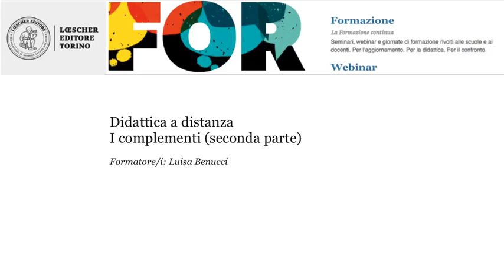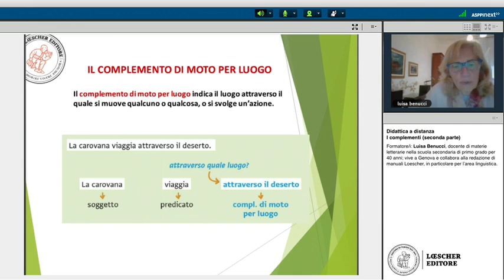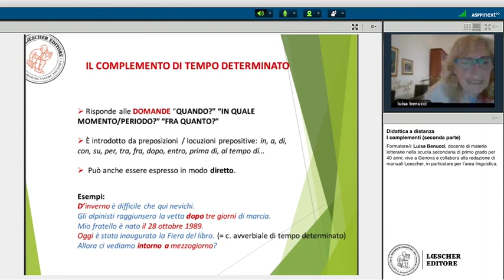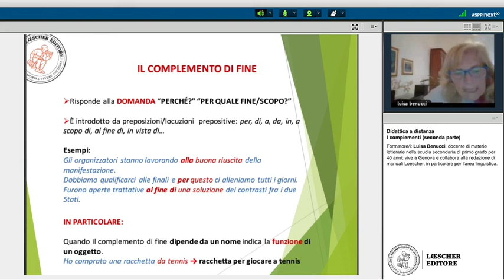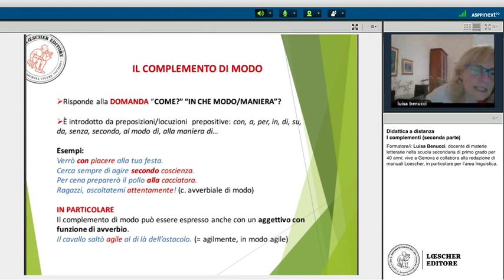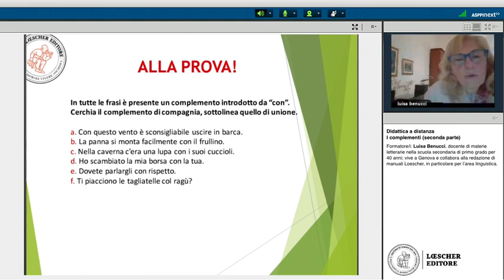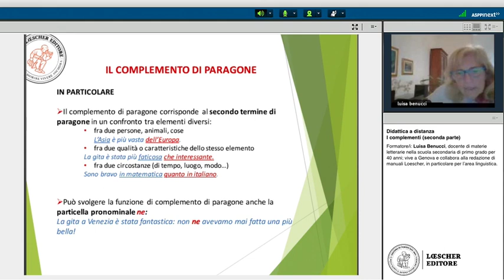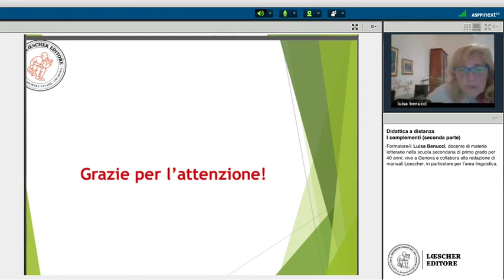Webinar per la didattica a distanza - I complementi (seconda parte)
Mettiamo a disposizione il secondo dei due webinar per la didattica a distanza, dedicato alla grammatica italiana e, in particolare, ai complementi (prima parte). Il webinar è condotto da Luisa Benucci.

Per consentire una didattica efficace, Loescher e D’Anna editori mettono a disposizione i loro Autori e Formatori per proporre webinar gratuiti di cultura trasversale dedicati a docenti di ogni ordine e grado.

🌐Consulta il portale per la didattica a distanza Troverai video didattici dalla nostra webtv, risorse didattiche e webinar di cultura trasversale da usare per la didattica a distanza